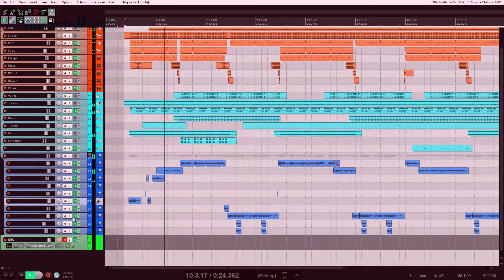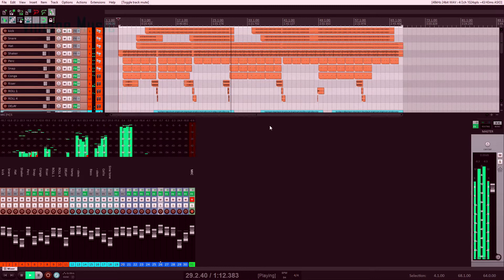Ugandan Producer Makes Another one in Reaper Vintage Music